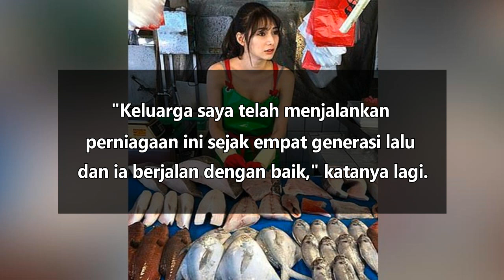VIRAL | Gadis Taiwan Menjual Ikan Di Pasar ?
Source : Astro Awani, Facebook (bcbcbabe1985)